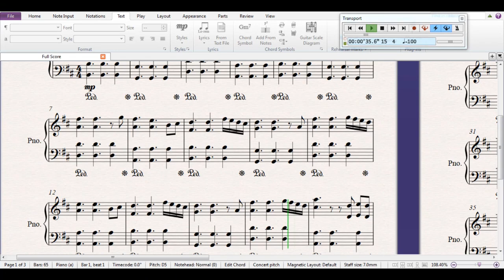余苑綺不行了，深夜鼻子出血，狂吐，發燒，頭髮快沒有了，昏迷用上呼吸機，余天大喊叫女兒名字，李亞萍承認沒有希望了，最壞的情況已經準備好？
余苑綺不行了，深夜鼻子出血，狂吐，發燒，頭髮快沒有了，昏迷用上呼吸機，余天大喊叫女兒名字，李亞萍承認沒有希望了，最壞的情況已經準備好？↵[Description]